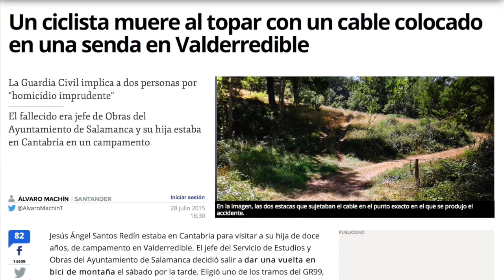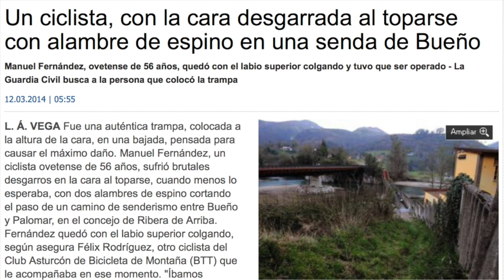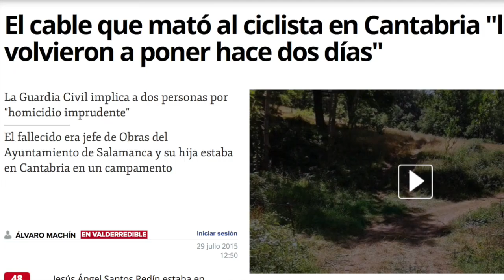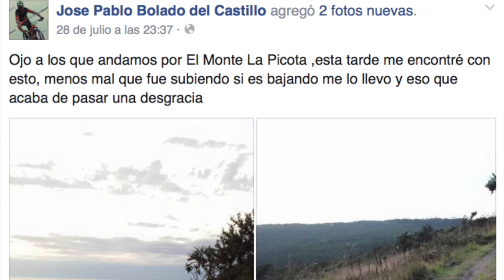Otro cable asesino 2 días después del ciclista muerto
Aquí la noticia del ciclista que se ha encontrado con este otro cable en un camino. Compartidla